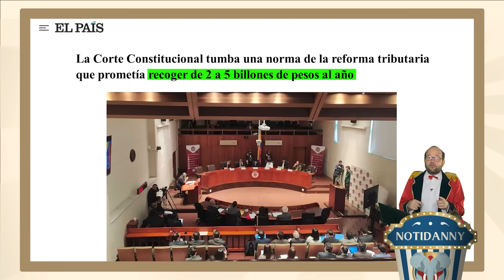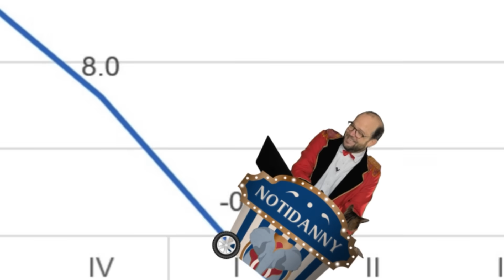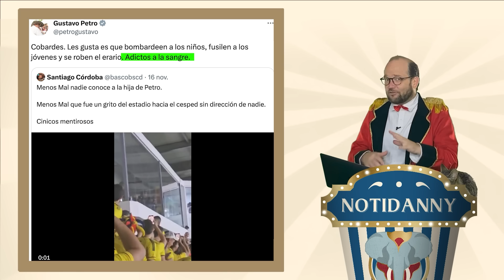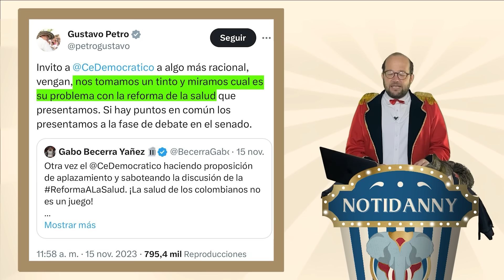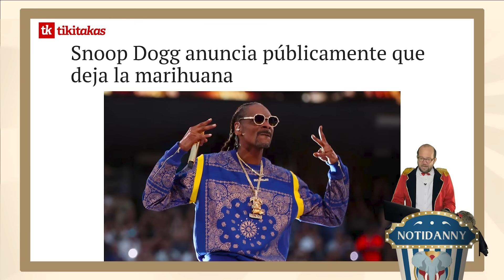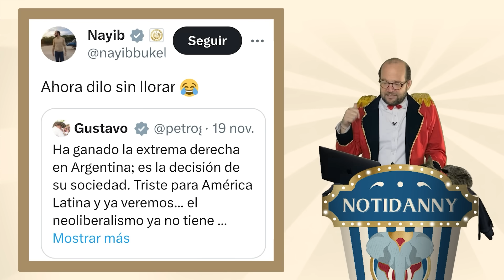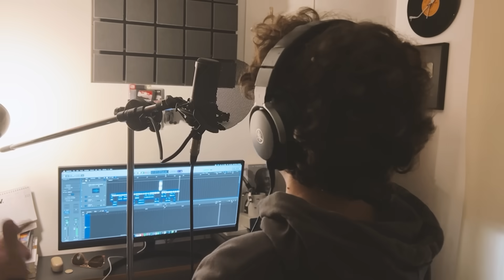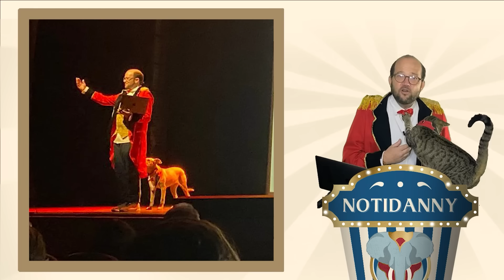🔴 EXCLUSIVA: LO QUE PACTARON PETRO Y LOS EMPRESARIOS | HOMENAJE A SERAFÍN, LA MASCOTA DE MI VIDA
¡TEMPORADA DE FIN DE AÑO!

En esta emisión:
- Homenaje a Serafín. Mi mejor amigo.
- Petro se reunió con los grandes cacaos del país. Tenemos lo que en realidad pasó.
- Colombia le ganó a Brasil y a Paraguay.
- Uribe y Petro se reunieron… Otra vez.
- Maduro y Petro se reunieron… Otra vez.
- Hay problemas con la regla fiscal y habló el exministro Ocampo.
- Gritan “fuera Petro” en los estadios.
- La vicefiscal Mancera estaría implicada en el escándalo de Pacho Malo (no es pachito).
- Para allá no voy: Hugo Ospina se quedó solo en el paro de taxistas.
- Mancuso habló de Uribe…

Visiten el restaurante AVEMARÍA en Villavicencio.

Número: 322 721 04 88

Escriba a VITALITAT (o a su"mecánico" de confianza, Juan Mecánico para que todo funcione en orden: 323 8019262)

¡Entren a Saca tu libro y pierdan el miedo a publicar!

PoopArt: Bolsas biodegradables comprometidas con el planeta.